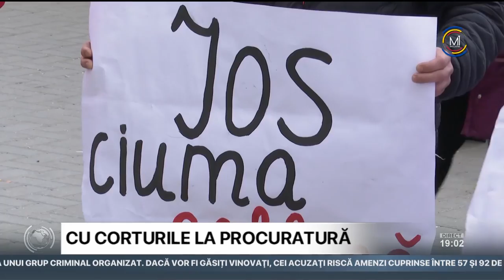Protestul organizat de Partidul ŞOR s-a mutat în faţa Procuraturii Generale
Protestul organizat de Partidul ŞOR s-a mutat în faţa Procuraturii Generale, după ce ieri pe scările clădirii şi în parcarea acesteia au fost instalate peste 300 de corturi. Manifestanţii au ţinut discursuri în care au acuzat guvernarea de preţuri mari şi sărăcie. Între timp, mai mulţi trecători au sesizat poliţia, semnalând că unii protestatari îşi satisfac necesităţile fiziologice printre maşini, relatează Moldova 1.